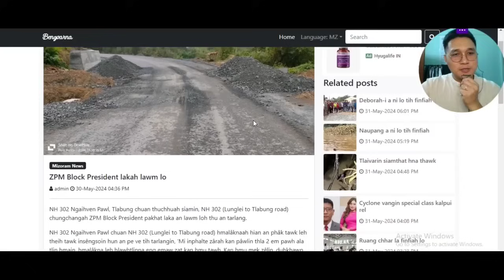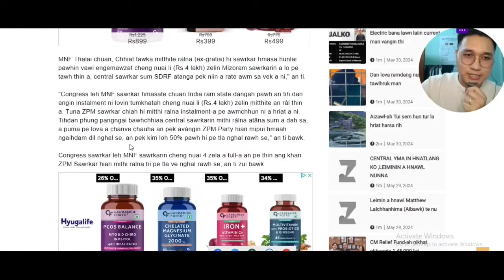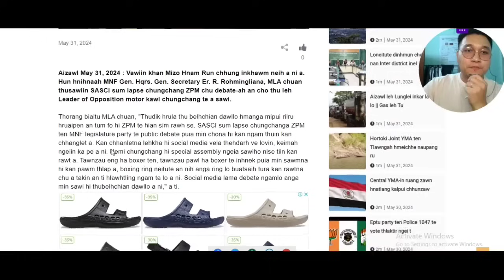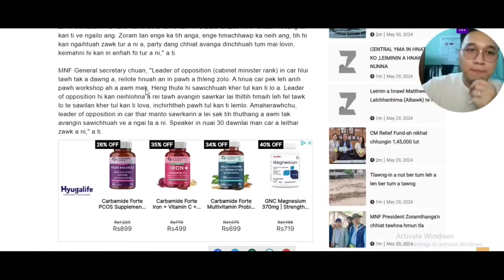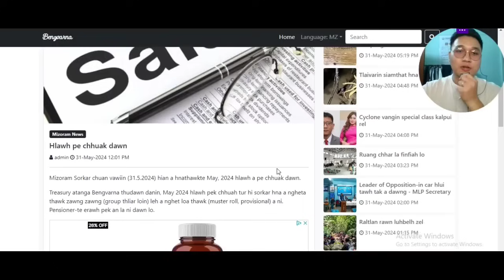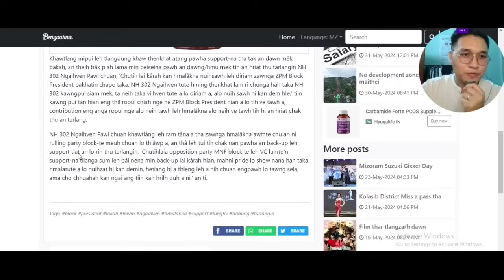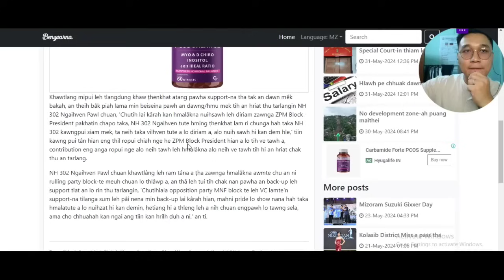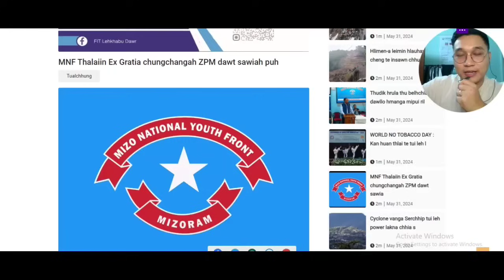MNF in dawt sawi ah Pu Lalduhoma pawl te an puh | ZPM Block President a che mawi lo?! (Reaction)